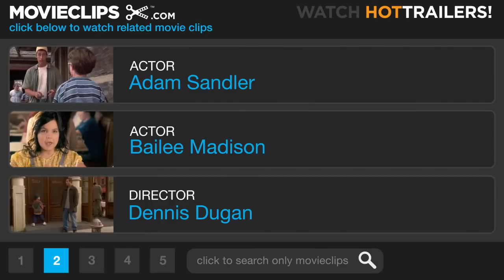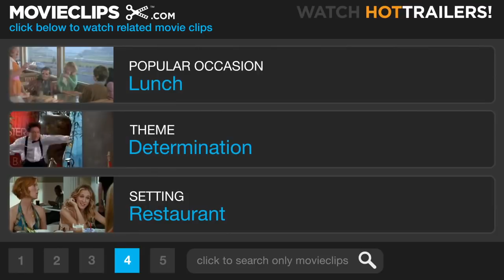BATNA, INTERESTS, INTEGRATIVE